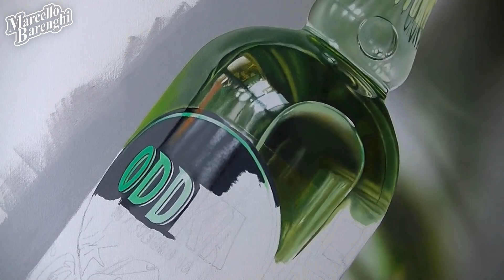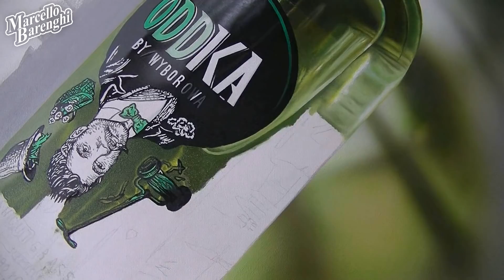Realistic bottle painted LIVE on YouTube 😅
It's finally done! This is the PAINTED version of my most popular drawing: the Oddka Bottle I painted it LIVE on Youtube, during 16 live shows for a total of 30 hours. If you are interested in live recordings, below are the links.

🎨 MY TOOLS:
Canvas 70x10 cm, oil paints for the bottle, acrylic for the background, brushes

⌚ THIS PAINTING TOOK ME:
30 hours

For the most curious and patient people out there 💪, here are real time videos: